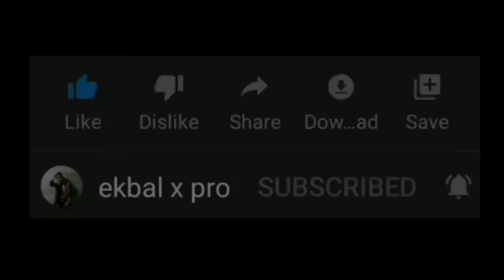280 ms per minute ekbal cool | PUBG LITE GAMEPLAY